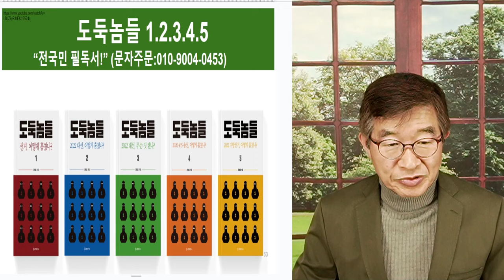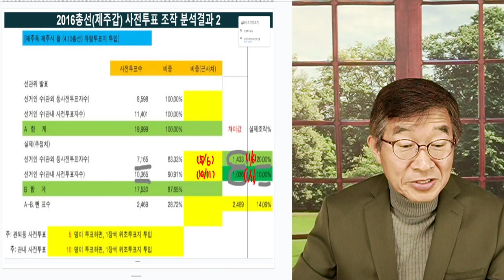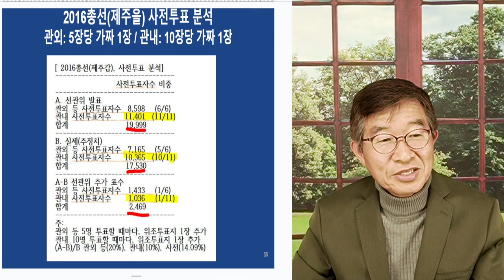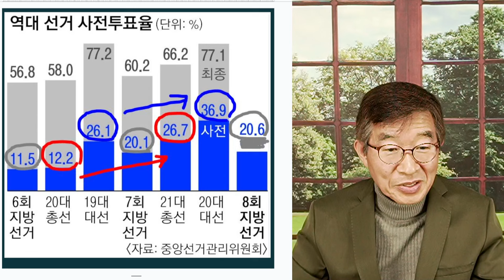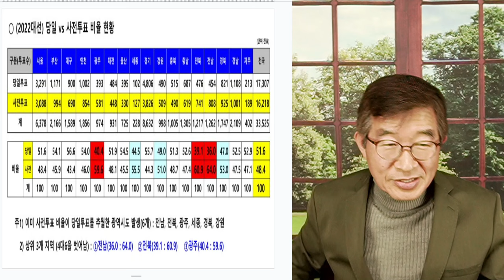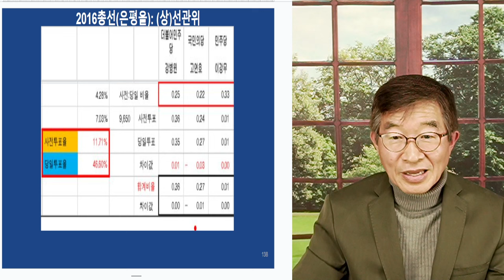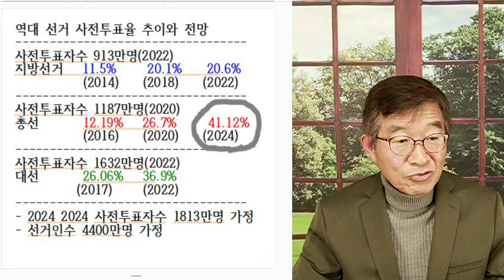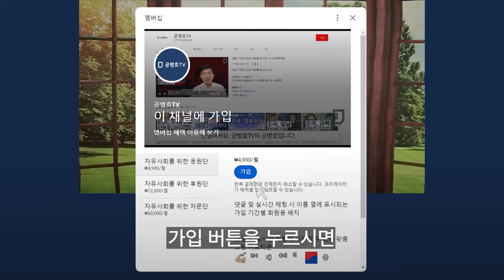각본에 따라 / 사전투표, 10년 총결산 [공병호TV]